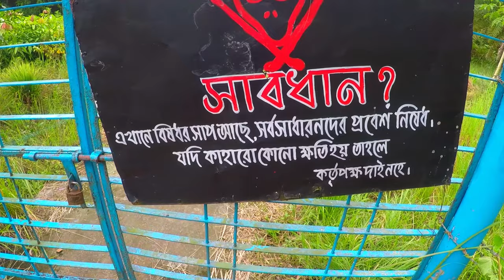গুঠিয়া মসজিদ । Guthia Jame Masjid । Baitul Aman Jame Masjid Complex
Guthia Masjid. Baitul Aman Jame Masjid Complex. Combination Of Modern Architect And Natural Beauty.

Guthia Mosque, is located about 11 kilometers away from Barisal town in Chagunuria village of Guthia union of Wazirpur thana. On 16 December 2003, the resident of Guthia Union of Ujirpur, S. Sarfuddin Ahmed Santu started privatizing the construction of the Baitul Aman Jamjamsjid-Eidgah Complex on 14 acres of land, privately, in front of his house. The construction of the Jami Mosque-Eidgah Complex was completed in 2006 in the tireless work of about 210,000 workers. The pillar of the mosque has been made from the earth's holy places and the water of Zamzam. On October 20, 2006, the mosque was inaugurated by Moulana Shah Mohammed Mohibbullah Pir of Chahrishna Darbar Sharif. Since the inauguration of the mosque, innumerable visitors have gathered in the courtyard of the crowd.

About: Rashedul Islam is my Personal Youtube channel.